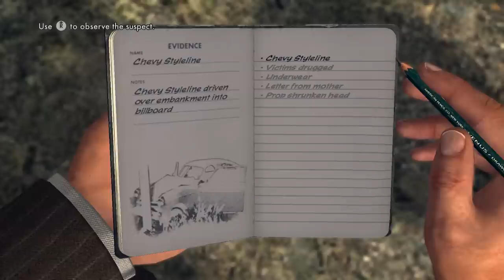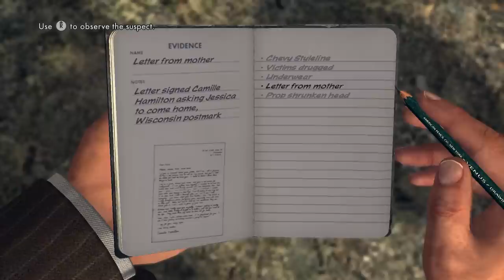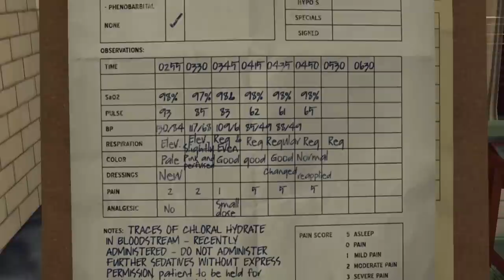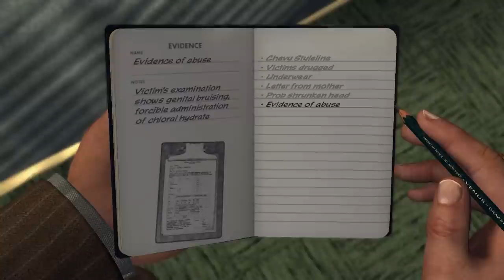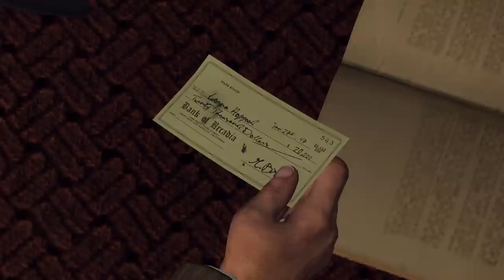Super Best Friends Play L.A. Noire (Part 10)